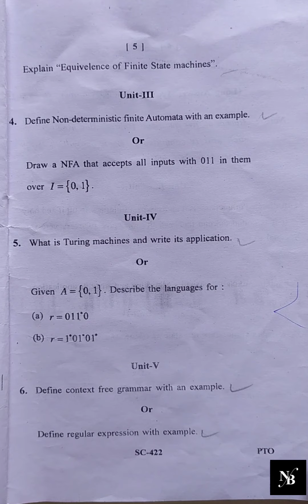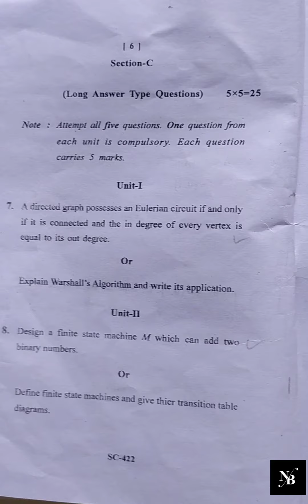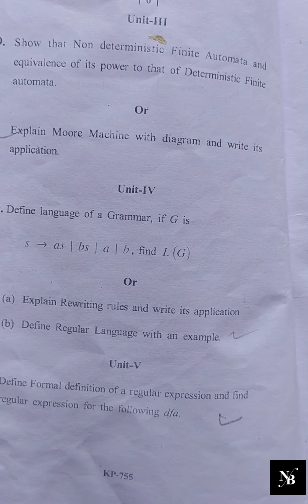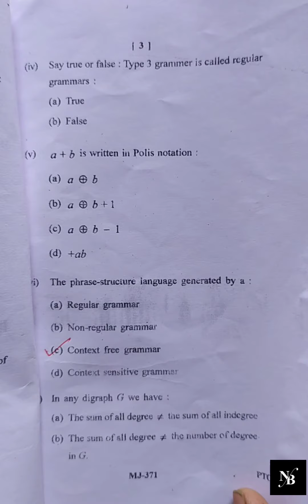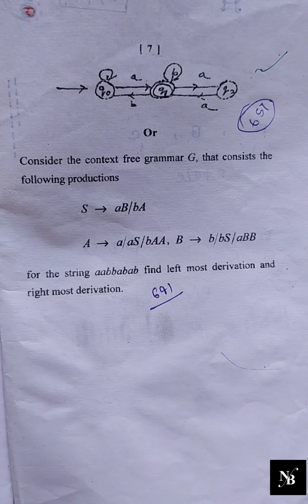Advance discerte mathematics old papers msc 2nd sem